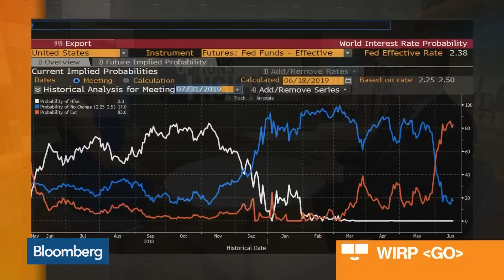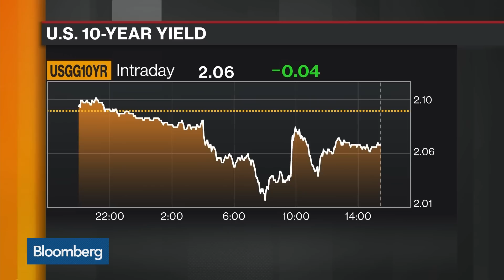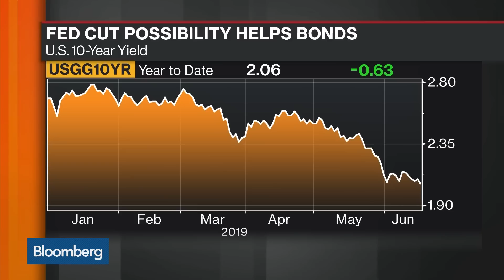Markets Have the Fed Boxed In, Interactive Brokers' Sosnick Says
Jun.18 -- On this edition of "Options Insight," Interactive Brokers' Steve Sosnick discusses the outlook for Federal Reserve monetary policy and his investment strategy with Bloomberg's Abigail Doolittle on "Bloomberg Markets: The Close."